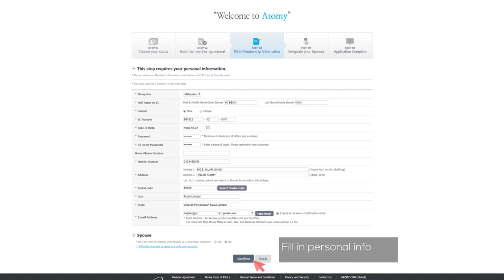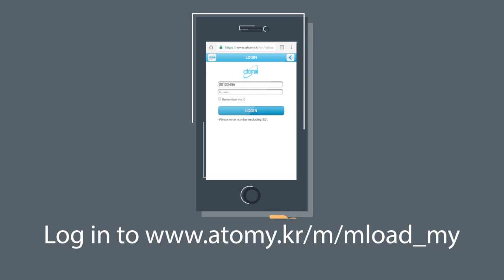Atomy New Member Registration Process - MALAYSIA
Don't MISS the OPPORTUNITY, Don't Late for FREE REGISTRATION...
     1 MEMBER ID is VALID ACROSS the WORLD.